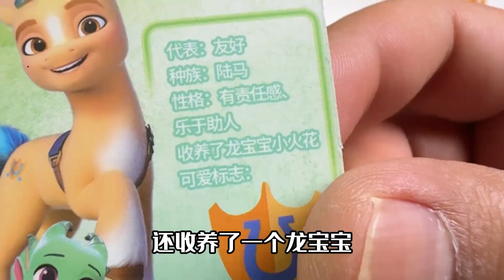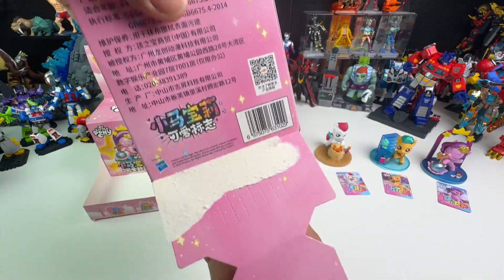谁说男生不能喜欢小马宝莉？可爱标志新玩具，超萌人偶爱不释手